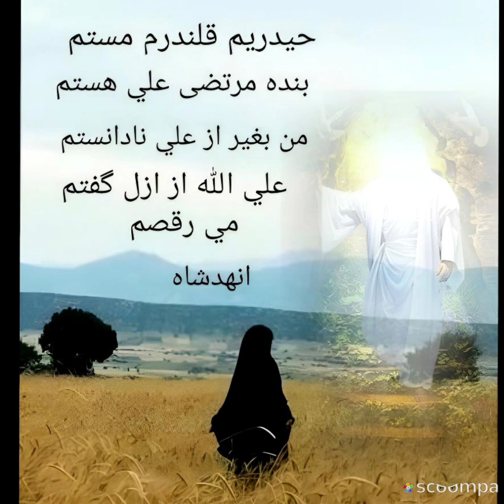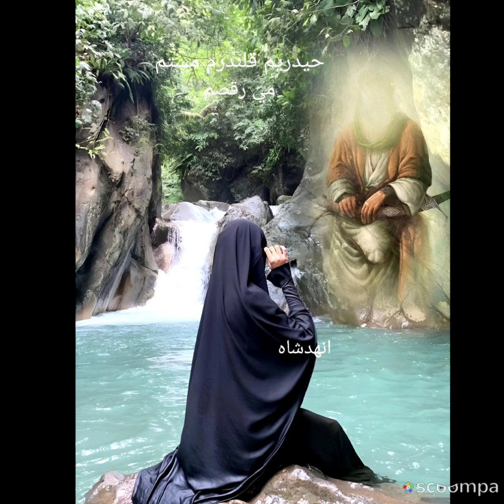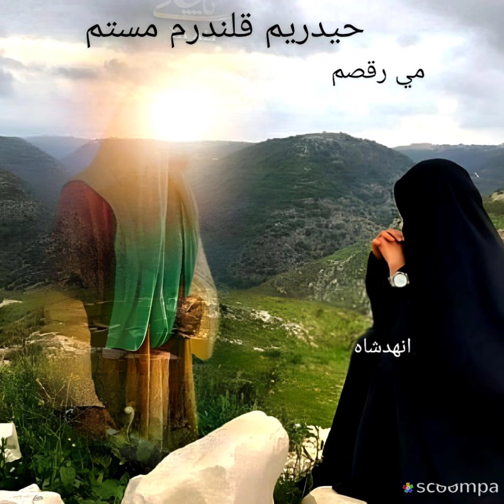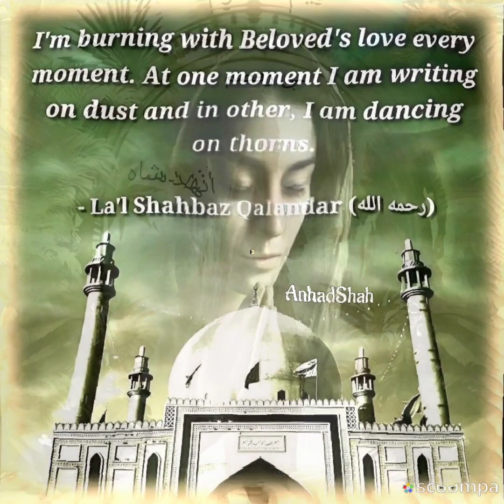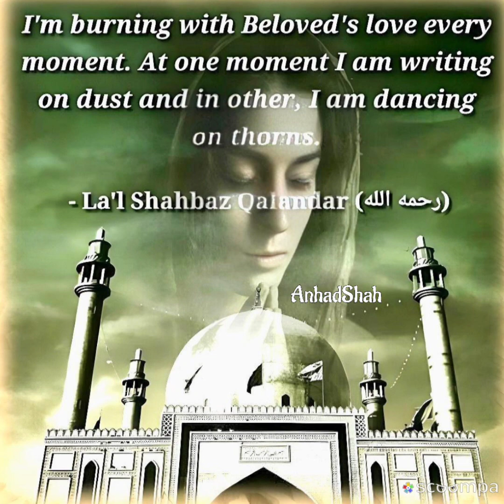حيدريم قلندرم مستم